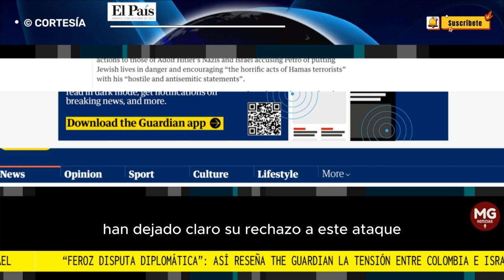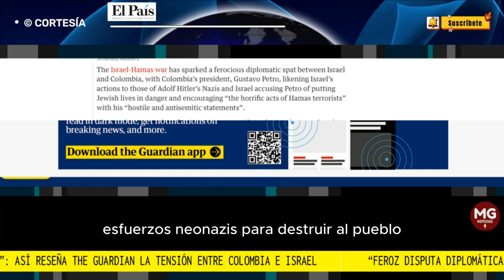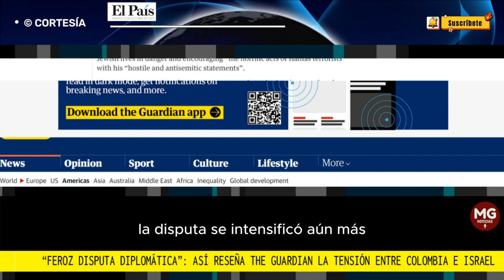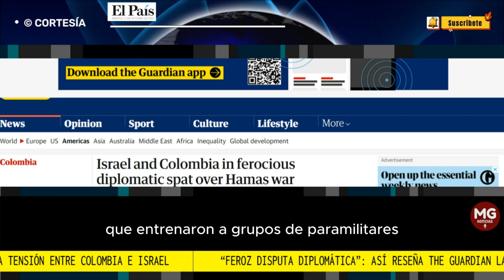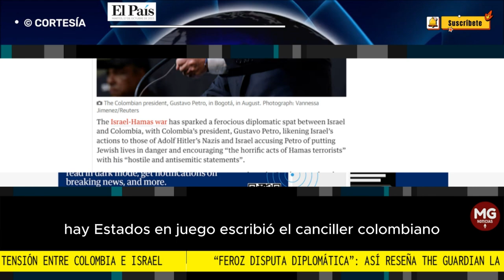"FEROZ DISPUTA DIPLOMÁTICA" 📰 así reseña The Guardian la tensión entre Colombia e Israel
La tensión entre Israel y Colombia, que por años mantuvieron una relación armónica, no pasa desapercibida en el resto del mundo. El diario británico The Guardian dedicó un artículo a la que denomina una “feroz disputa diplomática”.